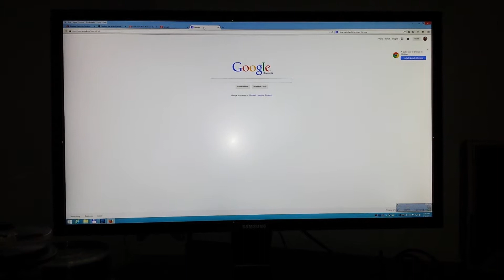Screen going black on my sapphire r9 290x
3x black screens in half a minute.